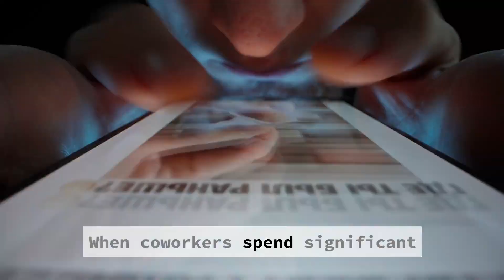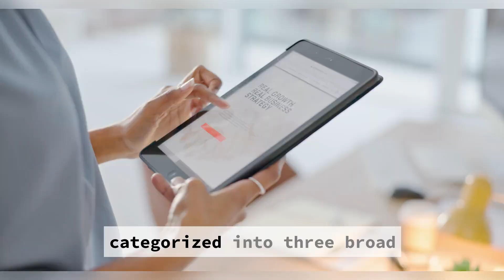Interpersonal Overview 15.5: Romantic Workplace Relationships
Understanding romantic relationships characteristics: desire, self-disclosure, affection, respect, emotions, intimacy. Model of romantic relationships by Pierce, Byrne & Aguinis; Cowan & Horan.